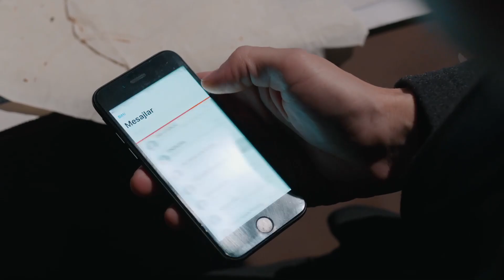İdris Çukur'un Tapularının Değerini Anlattı - Çukur 13. Bölüm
Yamaç tapıuların önemini anladı - BUNLAR SENİN NAMUSUN

Yönetmen: Sinan Öztürk
Senaryo: Gökhan Horzum, Damla Serim
Yapımcı: Kerem Çatay
İdari Yapımcı: Yamaç Okur
2. Yönetmen: Barbaros Bilgin
Görüntü Yönetmeni: Tolga Kutluay

OYUNCULAR
Yamaç: Aras Bulut İynemli
Sultan: Perihan Savaş
Vartolu: Erkan Kolçak Köstendil
Aliço: Rıza Kocaoğlu
Cumali: Necip Memili
Emmi: Kadir Çermik
Ayşe: İrem Altuğ
Saadet: Boncuk Yılmaz
Medet: Mustafa Kırantepe
Metin: Cem Uslu
Meke: Aytaç Uşun